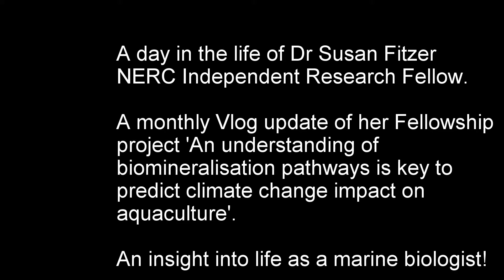A day in the life of Dr Susan Fitzer NERC Fellow Part 1 August 2016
A day in the life of Dr Susan Fitzer a NERC Independent Research Fellow. A monthly Vlog update of her Fellowship project 'An understanding of biomineralisation pathways is key to predict climate change impact on aquaculture'. An insight into the life of a marine biologist!

Part 1: Visit to an offshore mussel farm to see how Offshore Shellfish culture mussels. Maintenance of the marine laboratory for the start of experimental cultures for the Fellowship project. Next step to transfer mussels into the laboratory from the sea!